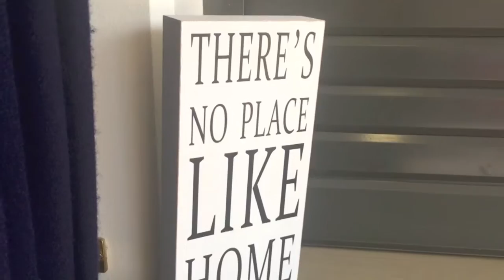Behind the Scenes Over the Rainbow 2015 - St Spyridon College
In 2015, St Spyridon College presented the musical, Over the Rainbow. Here is a behind the scenes clip.

Music Copyright -
Ease on Down the Road - The Wiz
One Short Day - Wicked